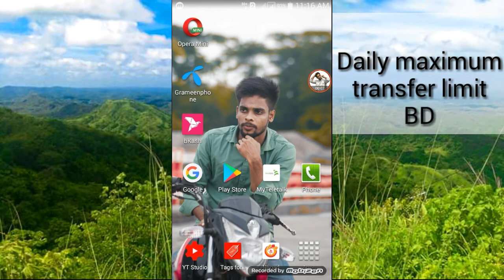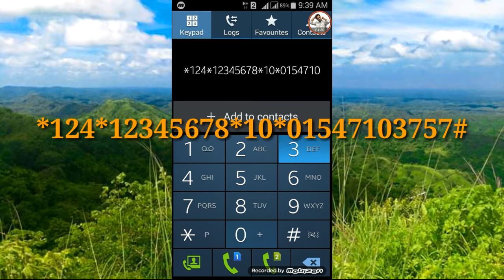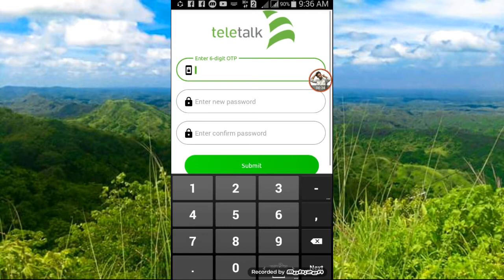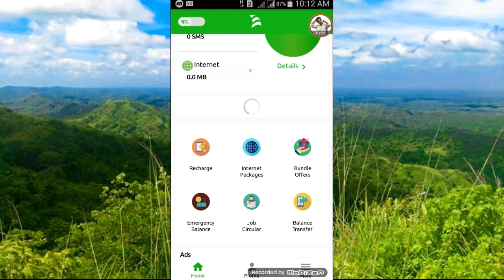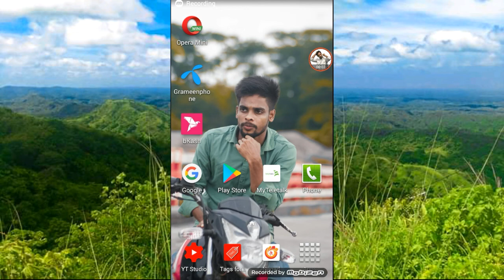Teletalk to Teletalk balance Transfer 2020||Teletalk Taka Transfer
আসসালামালাইকুম বন্ধুরা আপনার সবাই কেমন আছেন আশা করি অনেক ভাল আছেন। আমি এনাম এনাম উদ্দিন মিলন চ্যানেলে আপনাদের সবাইকে স্বাগতম।

টেলিটক  সিম থেকে টেলিটক  সিমে কিভাবে ব্যালান্স ট্রান্সফার করবেন এবং টেলিটক  ব্যালেন্স ট্রান্সফারে কি কি শর্ত আছে এই সব বিষয় নিয়ে বিস্তারিত আলোচনা করব আজকের ভিডিওতে।  আশা করি আপনারা ভিডিওটা শেষ পর্যন্ত দেখবেন।

আর যারা এখনো আমার চ্যানেলটি সাবস্ক্রাইব করেনি তারা চ্যানেলটি সাবস্ক্রাইব করুন এবং পাশের বেল আইকনটি চেপে রাখো নতুন নতুন ভিডিও গুলো সবার আগে পাওয়ার জন্য,  আর যারা সাবস্ক্রাইব করেছেন তাদের  কে  অসংখ্য ধন্যবাদ।

আমার ভিডিওটি ভালো লাগলে। লাইক, কমেন্ট, শেয়ার করে আরো নতুন নতুন ভিডিও তৈরি করতে উৎসাহিত করবেন।